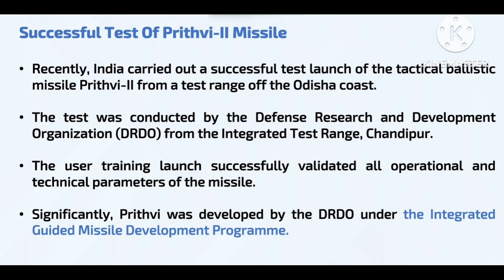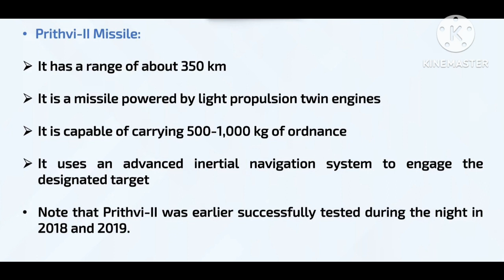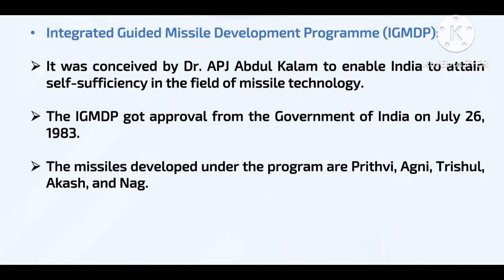Prithvi - II missile.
About prithvi - II missile.
In today's prelims booster series,  we will try to learn about the prithvi -II missile LAUNCHED by DRDO under the Integrated Guided Missile Development Program (IGMDP) .